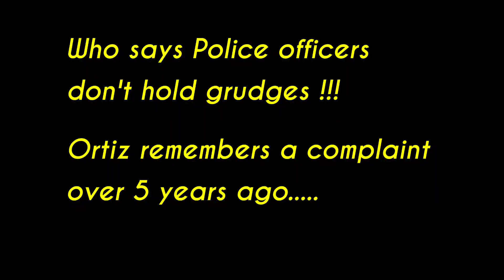Behind Enemy Lines...It's for Your Safety.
Documenting an accident... govt criminals try to bully me on an open side walk..